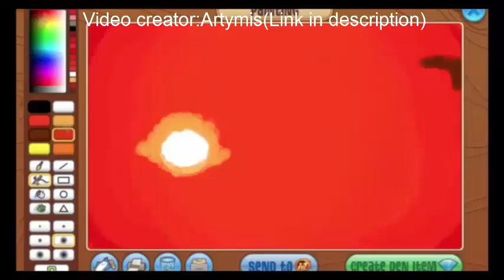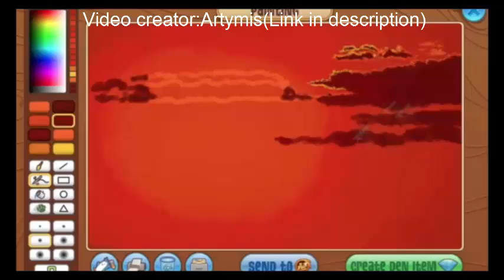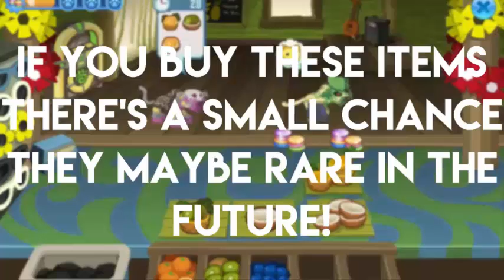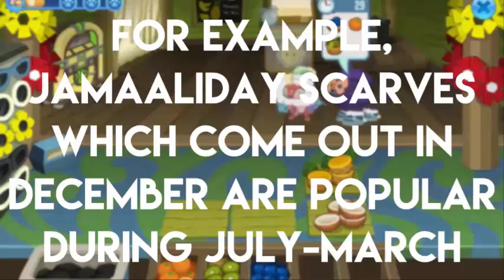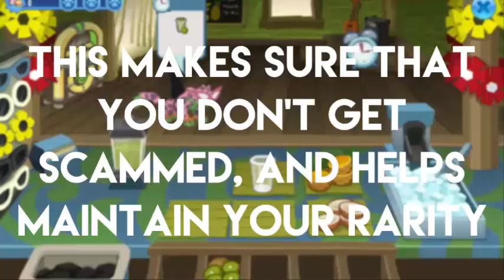HOW TO GET INSANELY RARE! *NOT PATCHED 2017*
In this video, I show you ways you can become rare, VERY rare in a considerably short amount of time. You can get headdress (s) , spike (s), betas and much more stuff like magenta items! I did all of this and got myself a hefty furry  in just 3 weeks! That's a huge amount of rares for a VERY short amount of time. Which is kind of funny considering it took me 2 years to get an orange headdress without these.
If you have any questions comment it down below and type this with the question- (✍(◔◡◔))